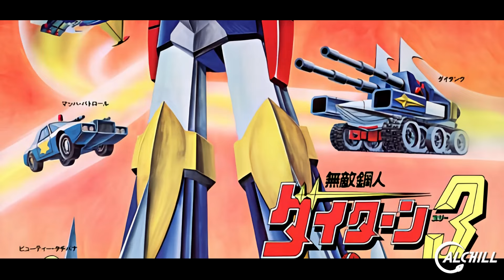DAITARN 3: Storia e Teorie (feat.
L’influenza di Daitarn 3 sulla cultura pop italiana è evidente. Dal gruppo musicale dei Meganoidi, che prende ispirazione dal nome dei nemici di Banjo, al fumetto "Don Zauker" di Pagani e Caluri, fino a citazioni in Zagor. È un impatto culturale che ha lasciato il segno sulla generazione X.

• Matteo Turina
• Mandubber

𝗜𝗡𝗗𝗜𝗖𝗘 𝗖𝗔𝗣𝗜𝗧𝗢𝗟𝗜 𝗗𝗘𝗟 𝗩𝗜𝗗𝗘𝗢:
00:00 intro
00:47 The plot
03:11 What does the story focus on?
04:08 A bitter ending
06:15 Characters and tributes
08:25 The Enemies
09:55 The Protagonist
10:47 What are the legends about Daitarn 3?
11:34 Haran Banjo's family
15:37 What happened to Banjo's brother?
16:57 Haran Banjo, a tragic hero
18:33 Is Haran Banjo a human being?
21:51 Another hypothesis about Haran Banjo
24:24 Theories about the ending
26:46 Small curiosity about Daitarn 3
28:04 An extraordinary series